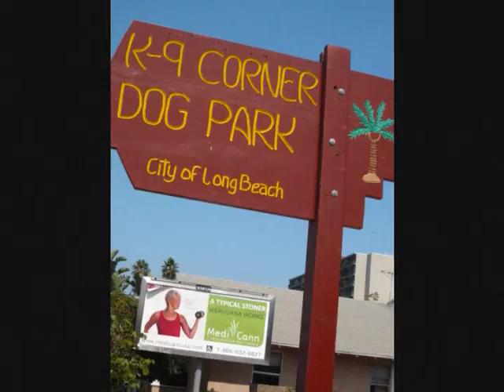K9 Corner dog park (9th @ Pacific) grand opening | Sept. 27, 2009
Long Beach opened its fourth off-leash dog park today at the corner of 9th & Pacific, near downtown Long Beach.  The park is open 6 a.m. to 10 p.m. with lighting that is solar powered. The other off-leash areas in the city are Recreation Dog Park (7th St.), Long Beach Dog Beach (Belmont Shore) and Lincoln Park Dog Park (Broadway @ Pacific).
Music by Long Beach Caravan Trio.  Photos and video by Justin Rudd!
 J U S T I N R U D D . C O M